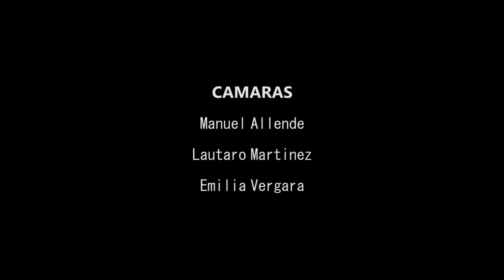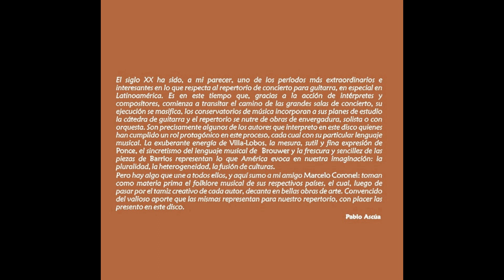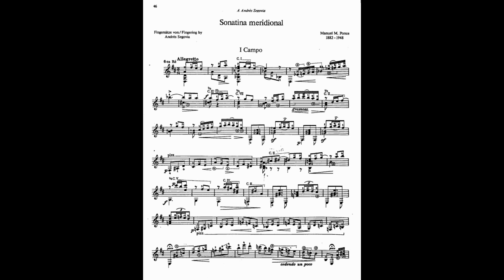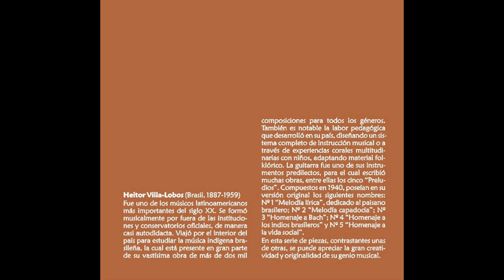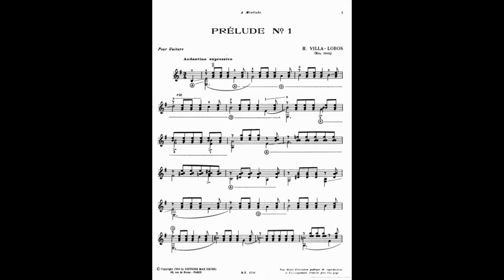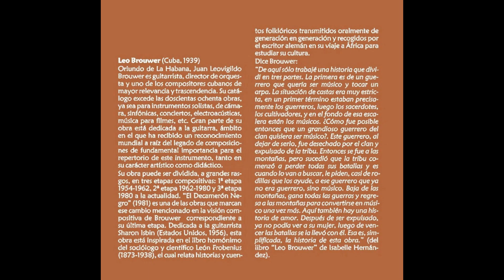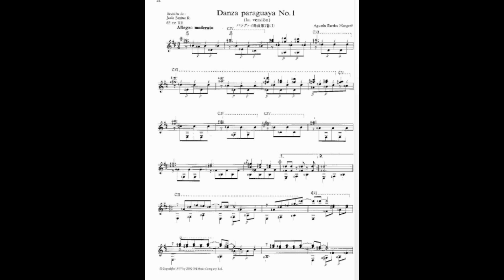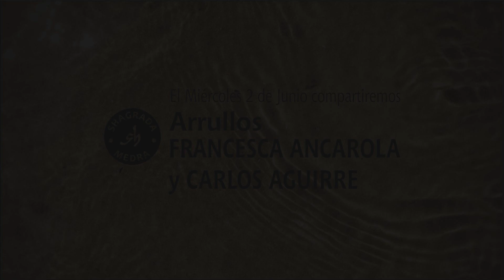La Hora Azul, Ciclo de escuchas Shagradas: "Sones meridionales"/ Pablo Ascúa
Querida familia oyente y disfrutadora de la “música de esta orilla”, orilla de tantos registros fonográficos hechos con paciencia y enorme cariño en casi 30 años de gestaciones y alumbramientos, orilla que abraza la música grande, diversa, sin fronteras.

Este catálogo de producciones independientes se ha sostenido en el tiempo gracias al enorme esfuerzo de lxs músicxs y un sinnúmero de personas que de alguna u otra forma hicieron posible la edición de cada álbum.

Hoy tenemos la alegría de compartir nuestro archivo con ustedes a través de esta amorosa ronda de los miércoles.

Queremos contarles, para quienes tengan el impulso de apoyar este colectivo musical, que contamos con un caja de ahorro a la que pueden remitir sus colaboraciones. Claro que se trata de un gesto voluntario sin monto fijo, que no expulsa a quien no puede, pero que por otra parte permite a quien sí puede hacerlo y siente el deseo de sumar su granito de arena a la vida de este proyecto a través de su aporte monetario.

Aquí les dejamos el CBU: 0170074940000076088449

Otro aporte muy significativo que puede realizar quien lo desee es replicar los anuncios de las actividades del sello en sus redes personales para que más personas puedan disfrutar de la música que aquí se produce.

Un abrazo agradecido por el acompañamiento en cada una de las etapas que hemos vivido con el sello.